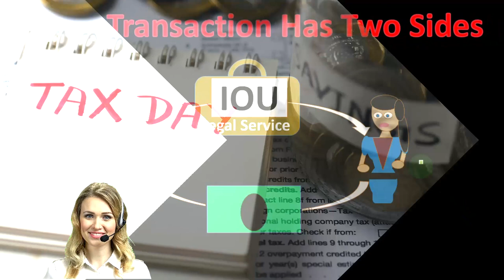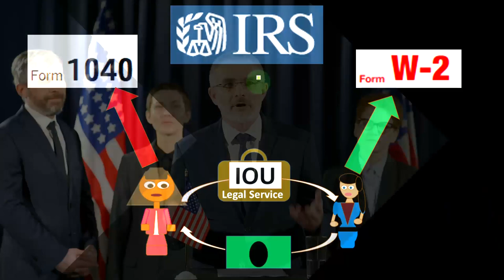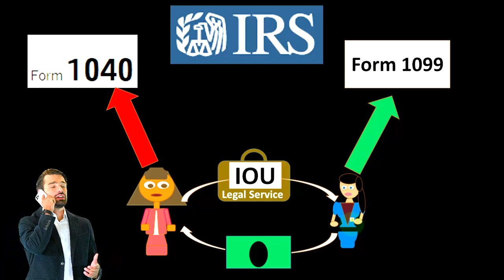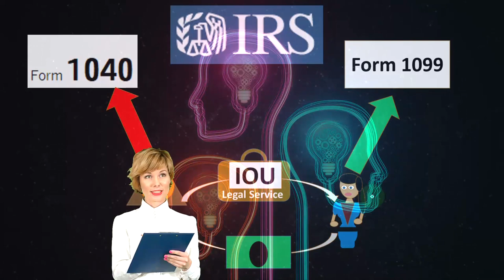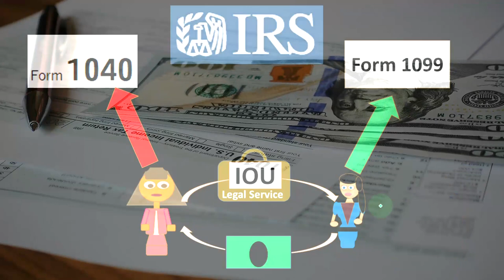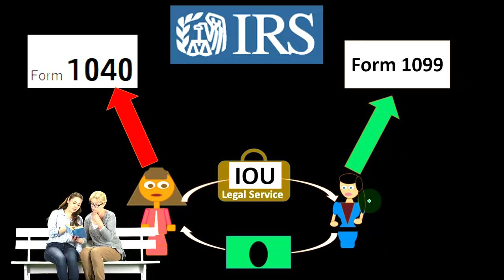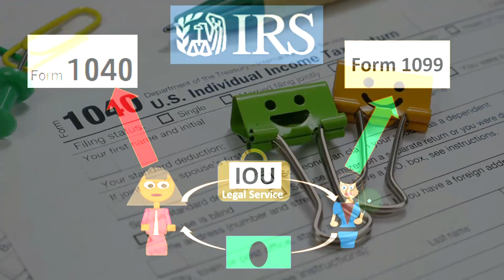Every Transaction Has Different Sides Income Tax Preparation 2022-2023